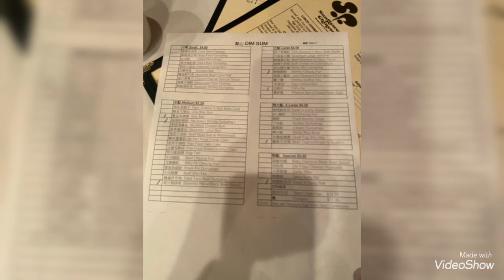Dim sum 🥟 at Sunflower Chinese restaurant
Hbd my son son Pete Jr